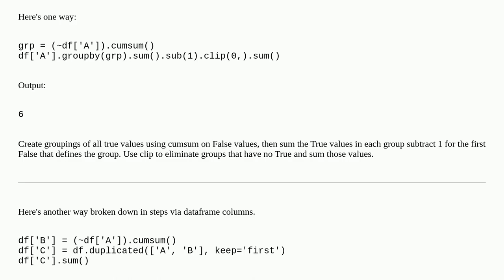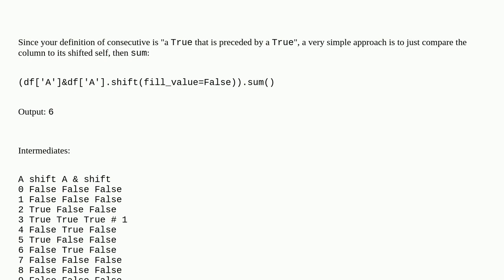How to count the number of consecutive occurrences of a value?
A special thanks goes out to the community

  dataframe python-3.x pandas